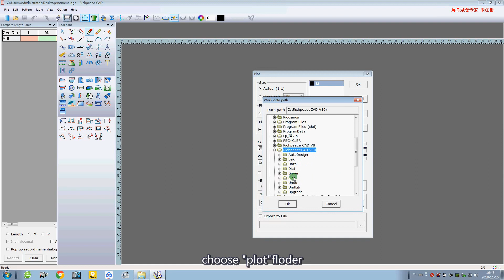Richpeace CAD Software Online Lessons--Tip of the day-How to connect a plotter V10